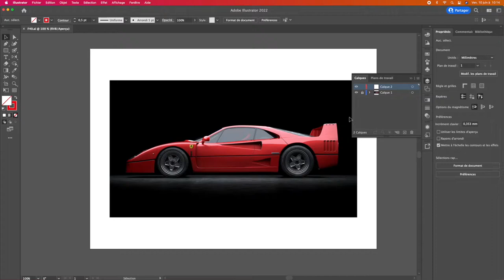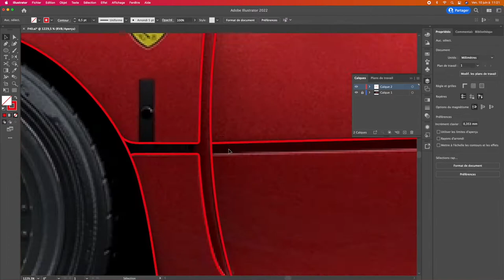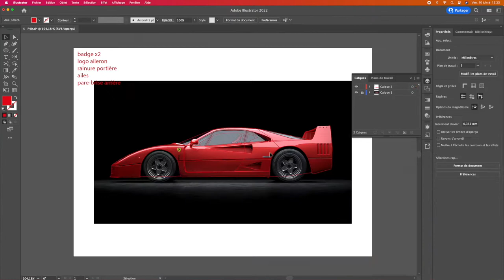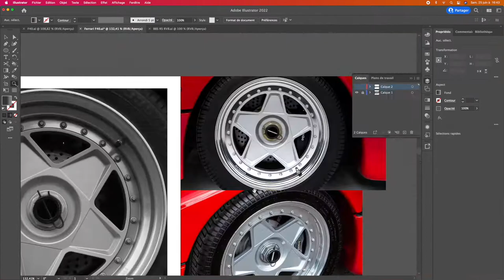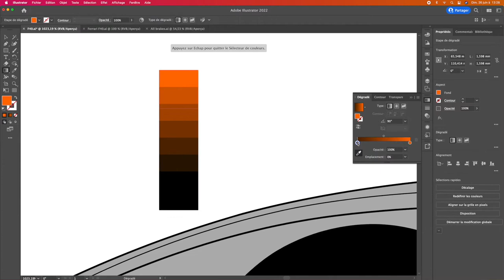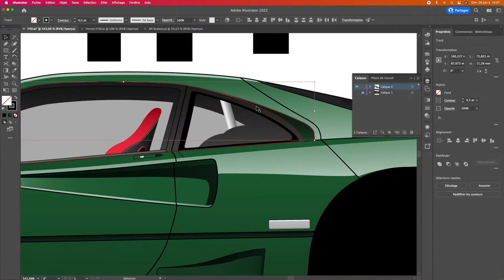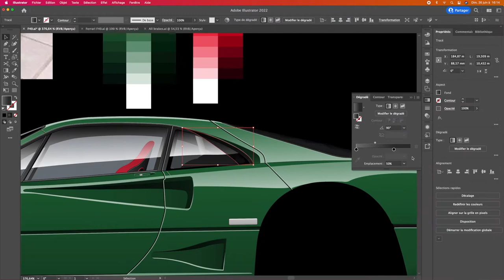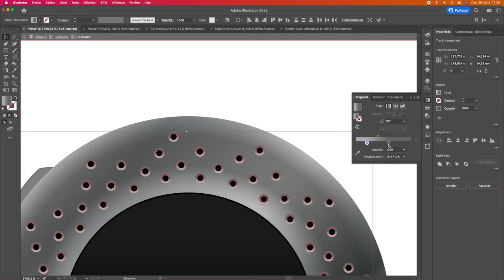Illustration Ferrari F40 Time Lapse Adobe Illustrator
Voici un time lapse sur l'illustration d'une Ferrari F40 Verde Abetone.
Au total 8h de travail ont étés nécessaire pour illustrer cette F40 de A à Z.